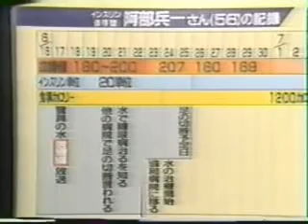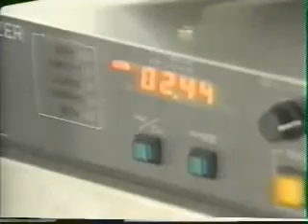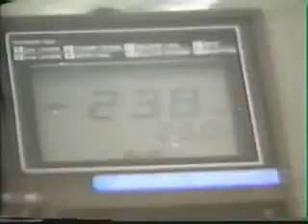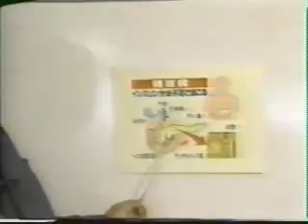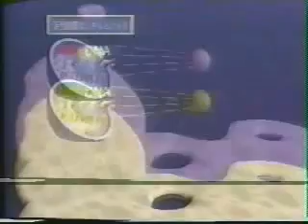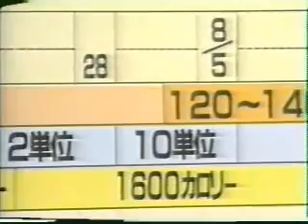Diabetes and Alkaline Water